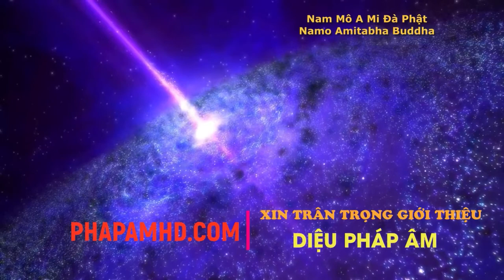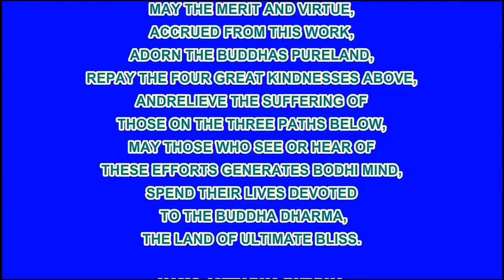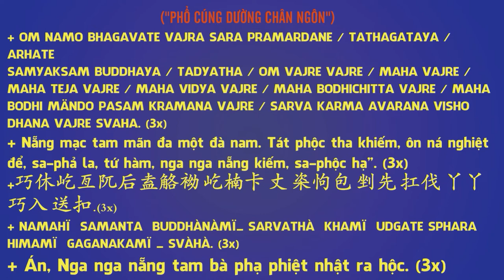Chú Sa Di Hoan Hỷ Nhìn Cuộc Đời 6/100, Đối Xử Người Khoan Dung Độ Lượng Phim Hoạt Hình Phật Giáo